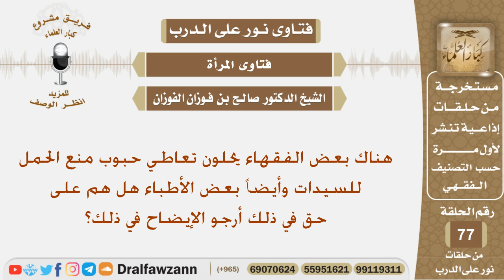هناك بعض الفقهاء والأطباء يحلون تعاطي حبوب منع الحمل للسيدات هل هم على حق في ذلك؟ الشيخ صالح الفوزان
نص السؤال:
هناك بعض الفقهاء يحلون تعاطي حبوب منع الحمل للسيدات وأيضاً بعض الأطباء هل هم على حق في ذلك أرجو الإيضاح في ذلك؟

السيرة الذاتية :
للاشتراك في قناة الشيخ صالح الفوزان

رئيس الفريق
لمشروع كبار العلماء